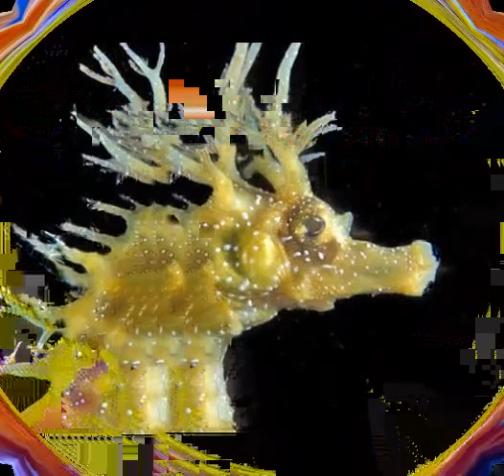Sea Horse.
Seahorses (lat . Hippocampus) - small genus of marine bony fishes pipefish family of needle-like detachment . The number of species - about 50. The unusual shape of the ridge body resembles a chess figure horse .